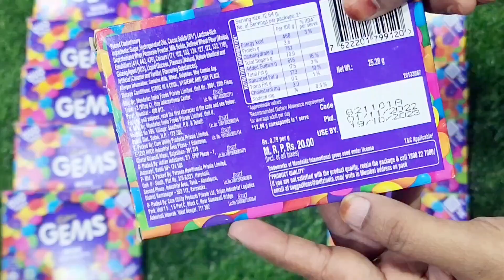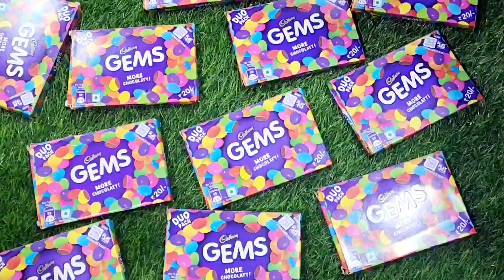gems opening video, surprise toys, chocolate opening video, lots of chocolates